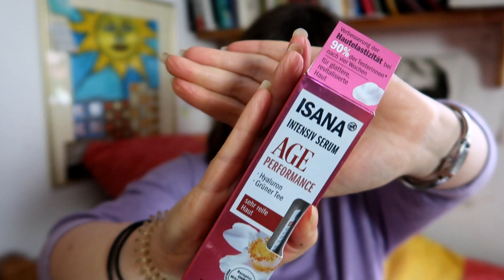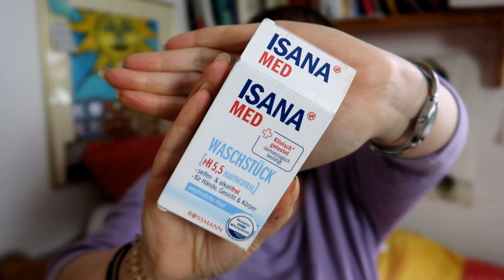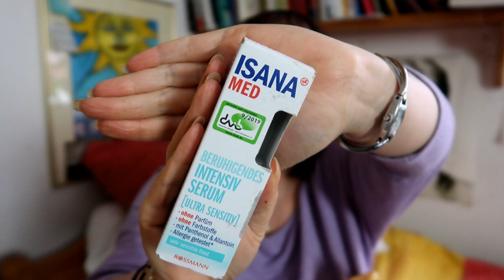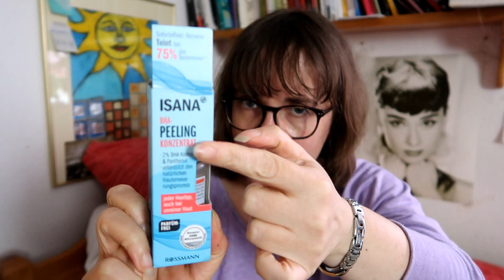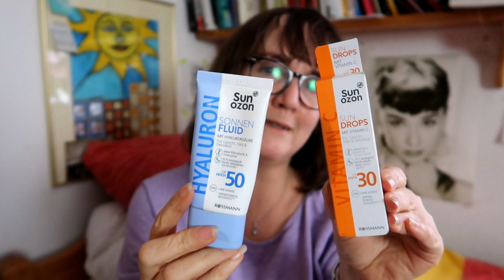Das letzte Aufgebraucht 2022 Skincare Haarecare